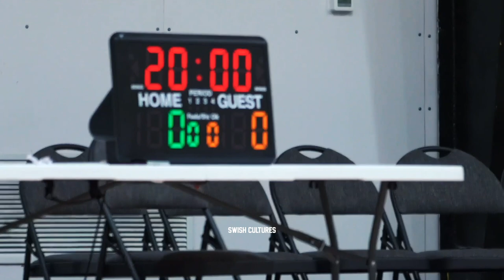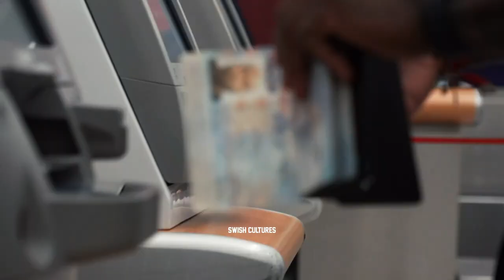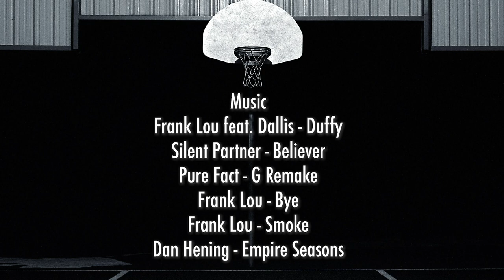Basketball Champions League Final 8 Spotlight: Tyrese Rice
Inside look into Tyrese Rice's preparation for the  @Basketball Champions League Final 8 in Athens, Greece. The BCL season was suspended this year due to the covid-19 pandemic so the Final 8 is a bubble tournament of the remaining playoff teams fighting to win the 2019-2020 championship. Get an exclusive look at life overseas in one of the biggest competitions of the year.

Go follow Basketball Champions League on Instagram: @basketballcl

Narrated and Edited by: Anthony Goods (Instagram @antgoods87)

Camera (Houston) - Sarah Wiesner

Pure Fact - G Remake

Dan Hening - Empire Seasons